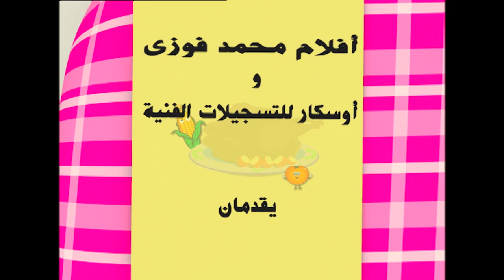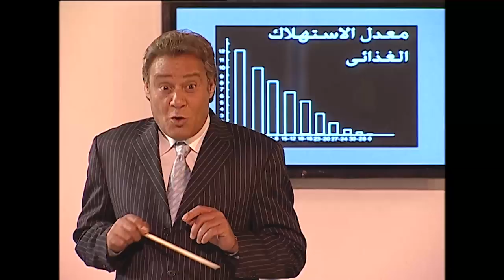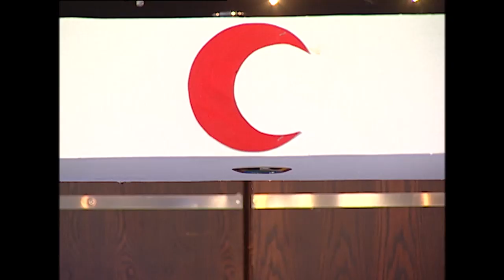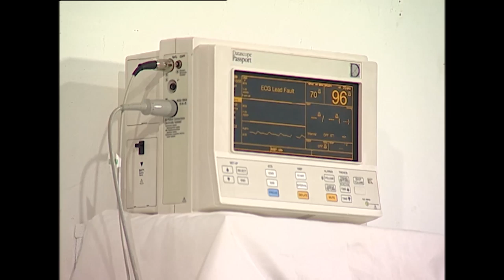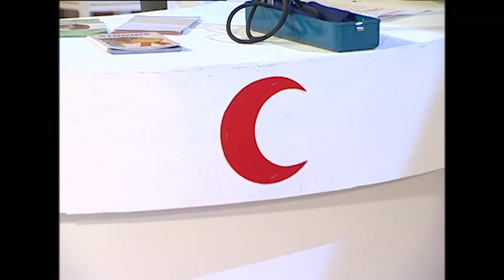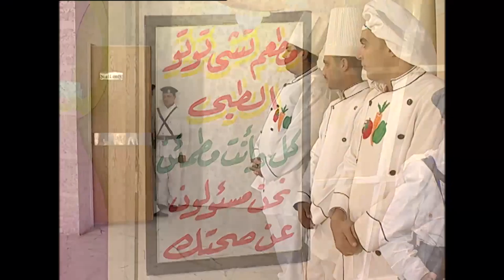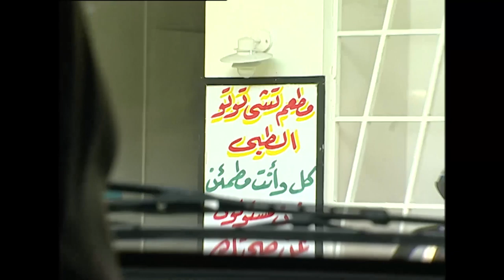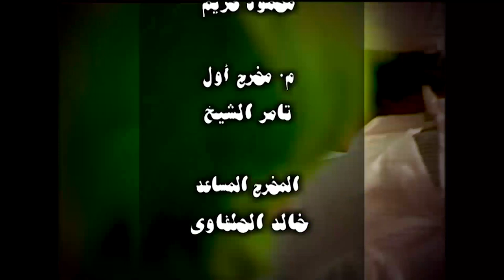مسلسل المطعم | بطولة سمير غانم و عادل امين | الحلقة 20